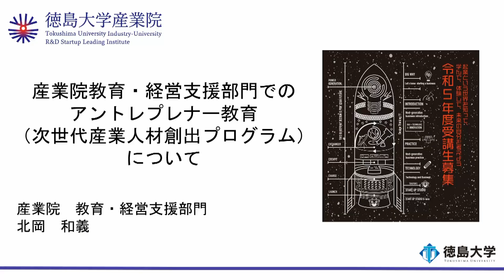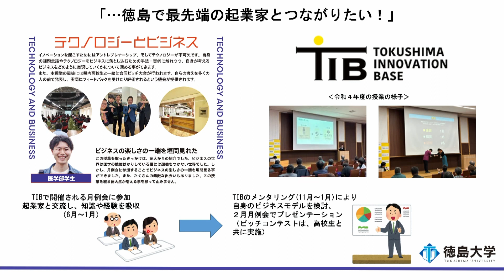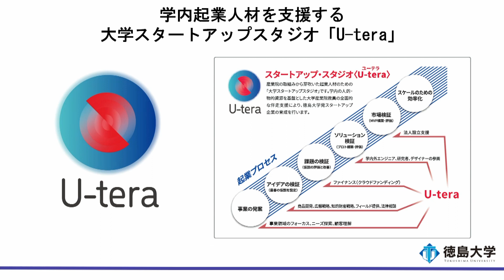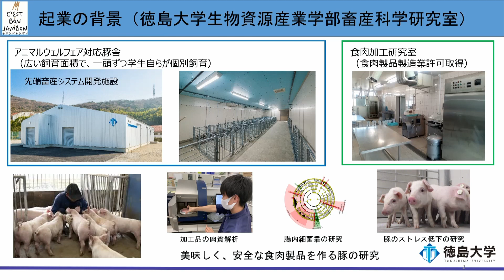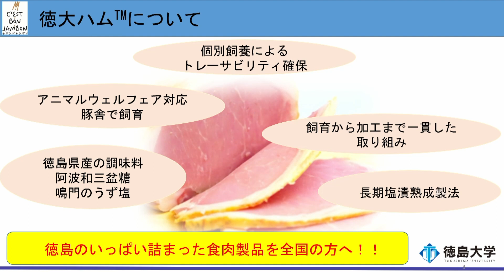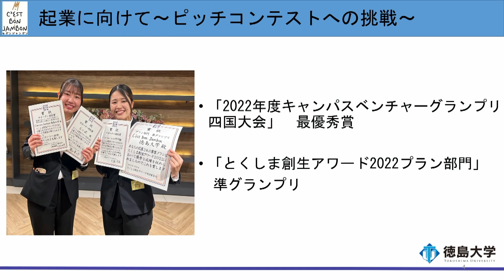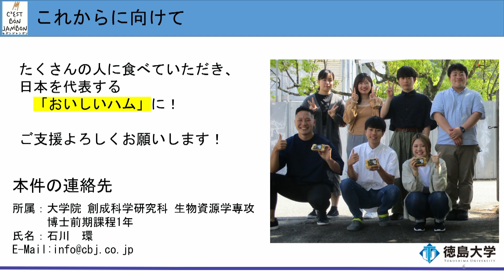【徳島大学定例記者会見(令和5年5月23日)】産業院教育・経営支援部門でのアントレプレナー教育と「株式会社C'est bon Jambon（セボンジャンボン）」の設立について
発表者：
産業院教育・経営支援部門 部門長 北岡和義
大学院創成科学研究科生物資源学専攻1年 石川 環